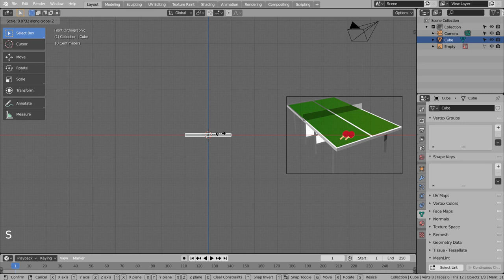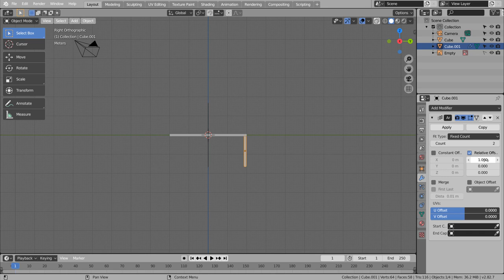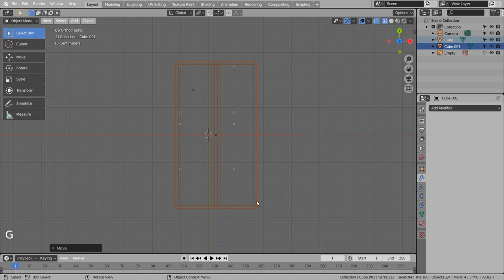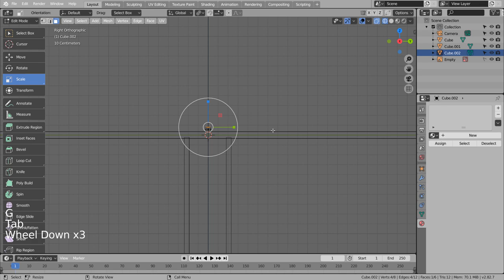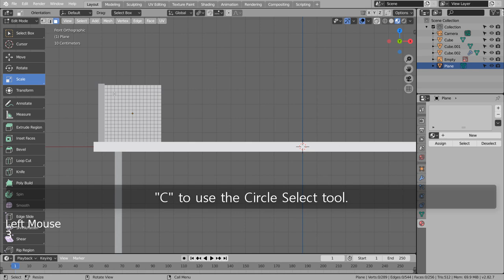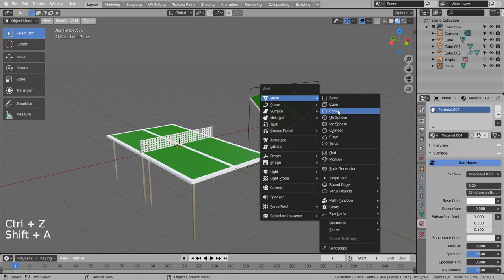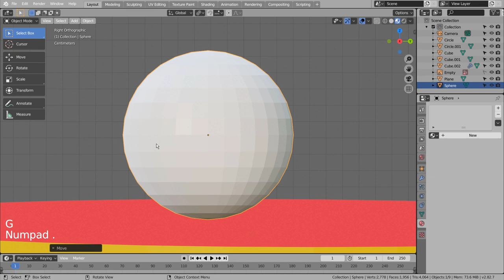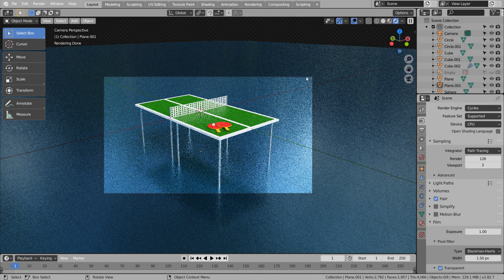Modeling a ping pong table - Blender Tutorial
In this tutorial, we'll learn how to model and render a circle flower.